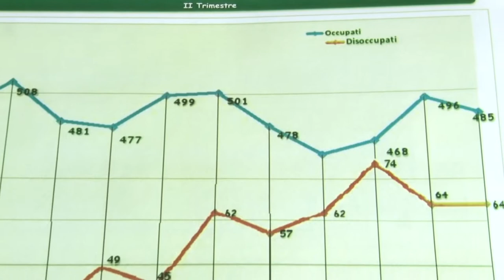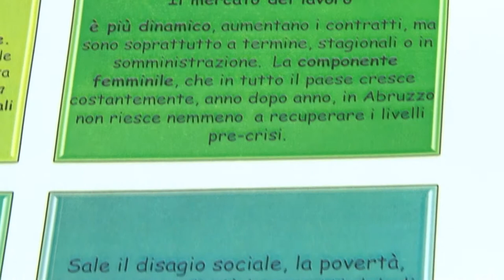Crisi. Sull'Abruzzo pesano sisma e maltempo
La situazione economia e occupazionale in Abruzzo, e le proposte per la crescita della Cisl sono stati affrontate questa mattina in un incontro, a cui ha preso parte anche l'economista Pino Mauro